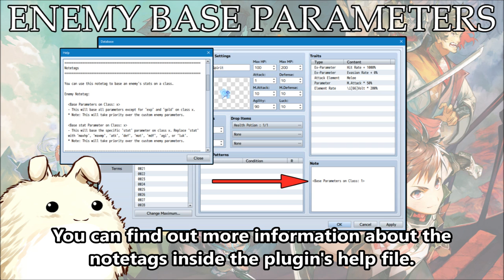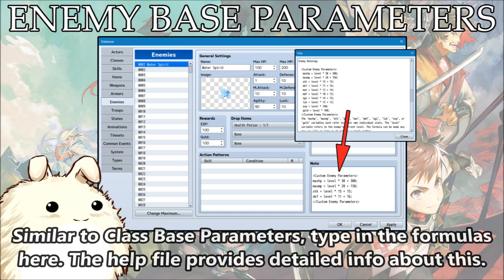YEP.139 - Enemy Base Parameters - RPG Maker MV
For those who would like a more formulaic approach to the way to calculate enemy parameters similar to how Class Base Parameters does it, this plugin will allow you a similar way to determine enemy parameters. This can be used to base enemies off of player class stats or even to fine tune each enemy's own individual stats.